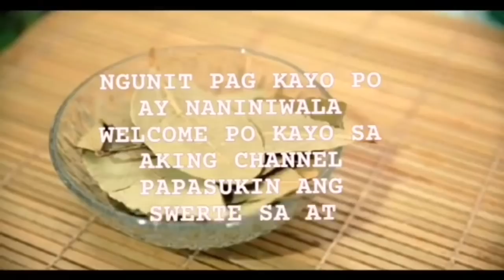GAWIN ITO MAMAYA-APPLE PAGUIO7